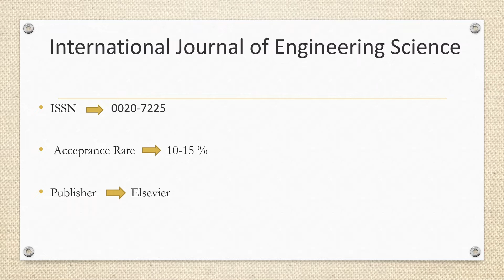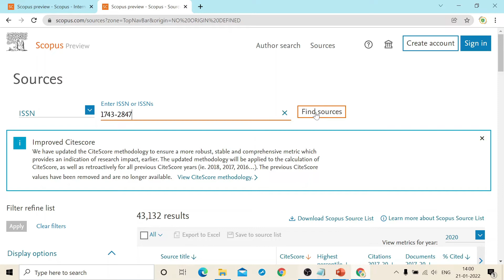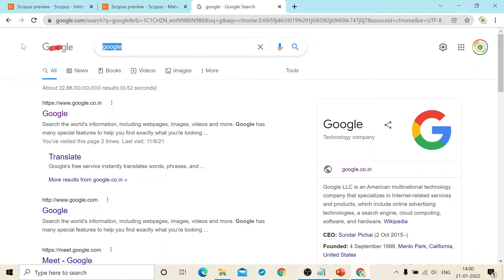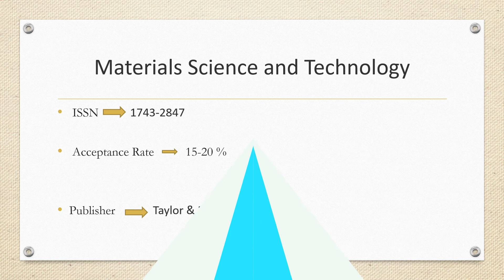Recent Scopus / SSCI / SCI Unpaid Journals Part 2 | Acceptance Rate Upto 60 %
Nowadays, the trend of belonging to the Scopus, SSCI or SCI Journals is skyrocketing. And even though having the journals on the institution may be helpful for faculty and staff, there is another criteria for the journal selection.

unpaid journals for paper publishing,unpaid journals scopus,scopus indexed journals,unpaid sci journals,scopus journal list,how to publish resaerch paper in journal,journals with fast publications,unpaid and free journals,journal paper presentation

2. Academic Digital Profile For All Students/ Academician/ Researcher
3.
4. International Multidisciplinary Conference on Sustainable Practices (Maldives)
5. An Attempt of “ Most Chapters in Single Book” for India Book of Records